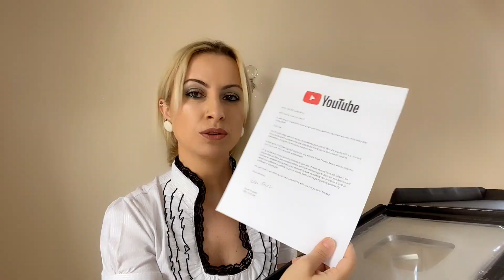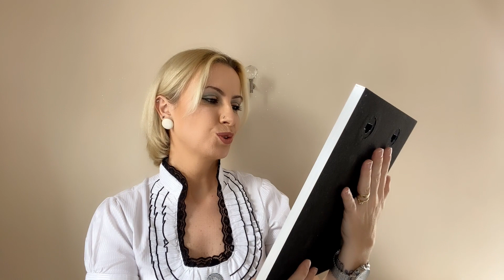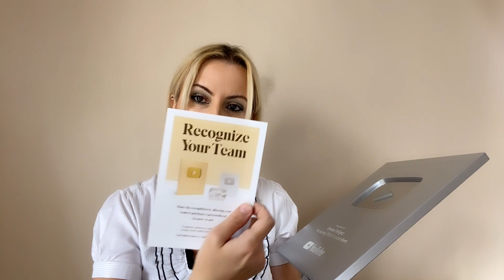Sonunda Geldi🥰 | 100 Bin Abone Plaketi İçin Nasıl Başvuruda Bulundum?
Herkese merhaba. Sonunda 100.000 Abone plaketim geldi. İyki Varsınız.

100 Bin Plaketi gelebilmesi için neler yapılması gerekiyor hepsinden bahsettim sizlere. Ayrıntılarıyla videomda. Teşekkür ederim.